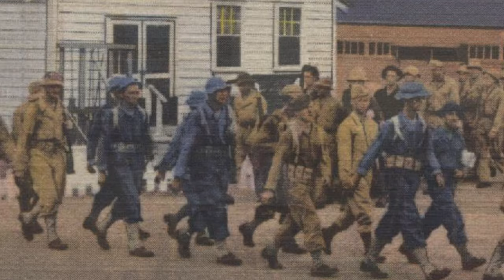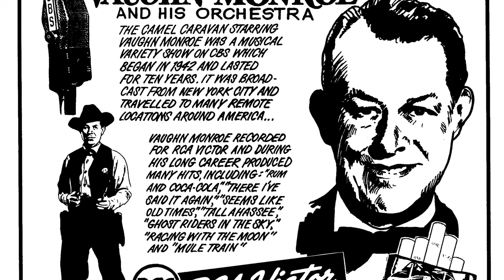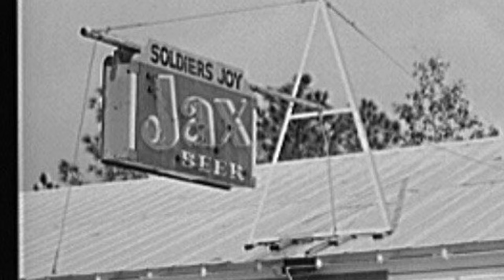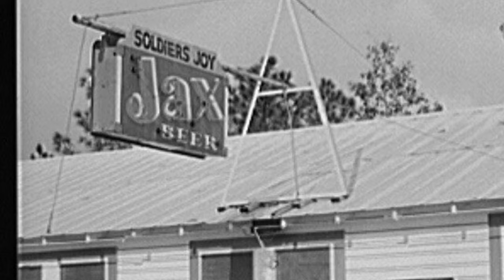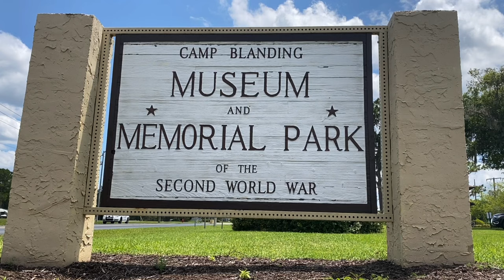Soldier's Entertainment at Camp Blanding | Documentary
In this video Dr Cressman dives into the wide world of recreation activities for a Camp Blanding soldier during World War Two. From on post sports and events to destinations around northeast Florida, soldiers had many options when it came to spending their free time. Weather they where looking for a beer or a date the Special Service Branch made it happen.

Hours: 12-4 Everyday
Address: 5629 SR16 W, Starke Florida

Military- MUSIC_FOR_VIDEO
Jersey Bounce- Benny Goodman (1942)
Jazz Drum Loop Brushes 190 BPM - Backing Tracks Channel
Sing Sing Sing- Benny Goodman (1937)
At The Woodchoppers' Ball- Woody Herman (1939)
Snafu Jump- Glen Miller